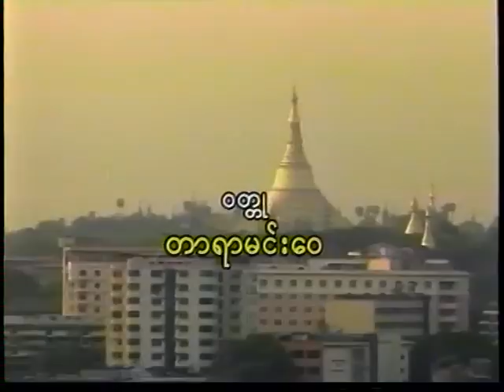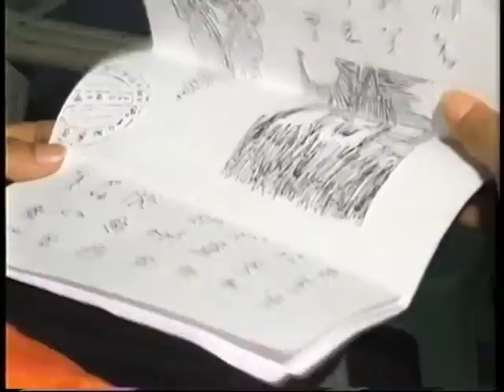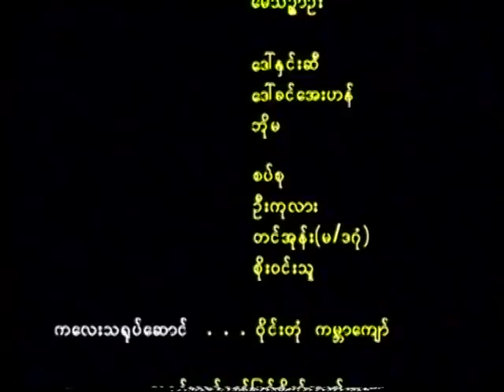ပင်လယ်အတုထဲကကျွန်း/ 3H Art Production & Entertainment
Sratting:
 Min Maw Kun, Eaindra Kyaw Zin, May Thinzar Oo

Director
Maung Myo Min (Yin Twin Phyit)

Story: Tarra Min Wai